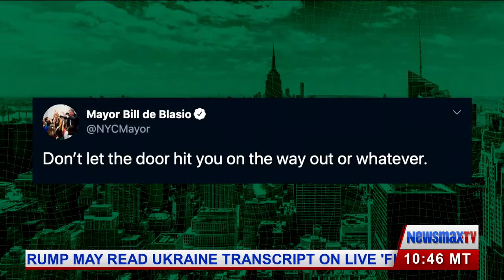Mix it Up With Rich Valdes and Rob Taub Join us for Another Segment!!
NEWS, USA, LIQUIDLUNCH, TV, NEWSMAX, GOVERNMENT, ECONOMY, JOHN TABACCO, PRESIDENT, ECONOMICS, WORLD NEWS, MARKET,